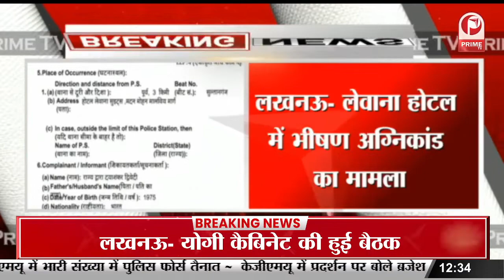Lucknow : KGMU में कर्मचारियों ने काम किया ठप || Prime Tv